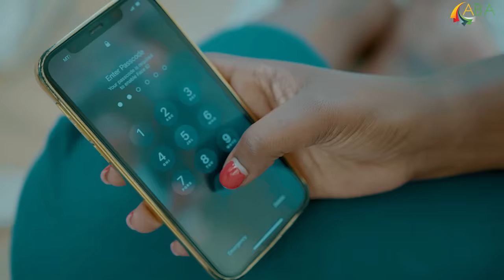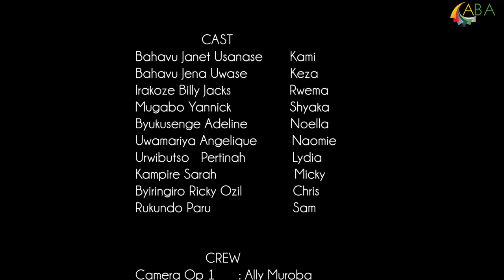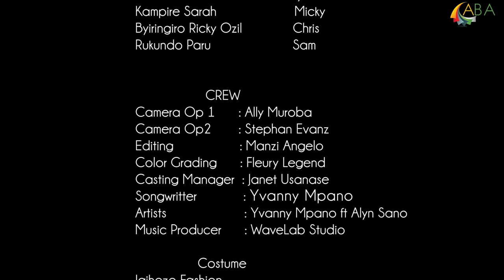IMPANGA SERIES EP1 S8: RWEMA ABONYE KAMI AMARIRA ARAMURENGA 😭😭😭